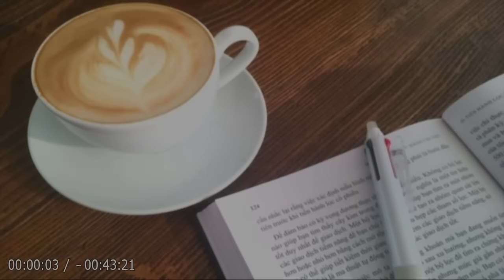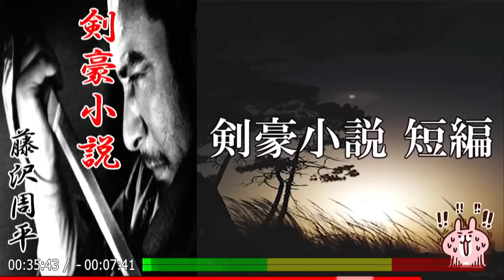【朗読】「剣豪小説 短編」刺客が使う“秘剣”とは何か？ “お闇討ち”の正体は誰か？ これ以上ないラストに驚愕する！？【時代小説・歴史小説／藤沢周平】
💬執政会議の場で、藩主の浪費を糾弾した組頭・牧与市右エ門が、刺客に闇討ちされた。
与市右エ門の息子・達之助は、父を殺めた秘剣の遣い手が、妹・志野の婚約相手・清宮太四郎ではないか？と疑う。
奉納試合で太四郎と対決する達之助だが･･･。

闇に剣を振るうこと、白昼の如し
暗夜のものを見い、星を見い
また、ものを見る

さあ、もう一度こっちの石を見るのだ！
この石は丸いか？ 角ばっているか？
見えるはずだ！
目を凝らして見ろ！

🔷今回は、藤沢周平 の『📍剣豪小説 短編（仮）』を朗読します！🔷

牧与市右エ門 －－－－ 組頭。達之助と志野の父親。
牧達之助 －－－－－－ 与市右エ門の息子。志野の兄。
牧志野 －－－－－－－ 与市右エ門の娘。達之助の妹。
清宮太四郎 －－－－－ 志野の許婚。
兼光周助 －－－－－－ 志野の夫。牧家の遠縁。納戸役。
兼光誠助 －－－－－－ 志野の息子。
浅羽喜左エ門 －－－－ 浅羽道場主。
浅羽甚之助 －－－－－ 喜左エ門の祖父。
岩佐 －－－－－－－－ 大目付。
右京太夫 －－－－－－ 海坂藩藩主。
氏家内蔵助 －－－－－ 筆頭家老。
粕谷甚十郎 －－－－－ 郡代。
加藤靫負 －－－－－－ 組頭。
佐々市郎左エ門 －－－ 中老。
田村 －－－－－－－－ 用人。
津田奥太夫 －－－－－ 中老。
戸田織部 －－－－－－ 中老。
豊助 －－－－－－－－ 牧家の若党。
原田六左エ門 －－－－ 藩庫の元締。
松井権兵衛 －－－－－ 組頭。
みね －－－－－－－－ 牧家の婢。
宮坂籐兵衛 －－－－－ 藩指南役。
矢部孫千代 －－－－－ 次席家老。
和加 －－－－－－－－ 志野の母。

※全ては登場しません。(^ω^)

【用語解説】
🗡️上意討ち（じょういうち）
主君の命を受けて、罪人を討つこと。

🗡️お闇討ち（おやみうち）
表に出ない上意討ち。
闇にまぎれて人を襲うこと。また転じて、不意を襲うこと。
不意打ち。

📌目次
00:00:00『オープニング』
00:00:29『メイン』
00:42:36『エンディング』

1971年「溟い海」でオール讀物新人賞。
1973年「○○の年輪」で直木賞。
1986年「白き瓶」で吉川英治文学賞。
1989年 作家生活全体の功績に対して菊池寛賞。
1990年「市塵」で芸術選奨文部大臣賞。
1994年 朝日賞、東京都文化賞を受賞。
1995年 紫綬褒章を受章。
1997年 山形県県民栄誉賞を受賞、鶴岡市から「顕彰の記」が贈られた。
2010年「鶴岡市立藤沢周平記念館」が開館。

【関連動画】
🗡️【朗読】「剣豪小説 短編」秘剣術を知るがゆえに藩の策略に巻き込まれた男たちが、凄まじいまでの決闘に挑む！【時代小説・歴史小説／藤沢周平】

🗡️【朗読】「剣豪小説 短編」政敵を、闇討ちするために利用された男。秘剣が使者を捕らえ、刃は家老へと向かう！【時代小説・歴史小説／藤沢周平】

🗡️【朗読】「剣豪小説 短編」今枝流に、雷（いかずち）切りという秘剣がござる。受けてみられるか！【時代小説・歴史小説／藤沢周平】

🗡️【朗読】「剣豪小説 短編」“果たし合い”に応じる老いた武士。相手は若い剣客、付け入る隙の全くない強敵。もはや勝ち目はないのか！？【剣客小説・時代小説・歴史小説／藤沢周平】

🗡️【朗読】「剣豪小説 短編」次々と何者かによって“闇討ち”されてしまう五人の剣士たち！ “秘剣”を遣う敵の正体とは！？【時代小説・歴史小説／藤沢周平】

🗡️【朗読】「剣豪小説 短編」秘剣を伝授された武士と女中の身分違いの恋を軸に、藩の命令には背けない宿命と葛藤、怒り、虚しさなど、心の機微を描く！【時代小説・歴史小説／藤沢周平】

🗡️【朗読】「剣豪小説 短編」元同門の剣鬼の挑戦を受けた武士は、雌雄を決すべく決闘場へ向かった！ 師から伝えられた一人相伝の秘剣を遣うべき時はいつか？【時代小説・歴史小説／藤沢周平】